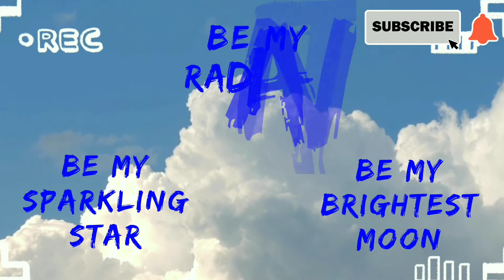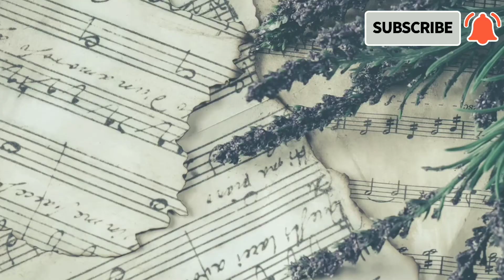FREEZING DAY IN SIBERIA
Good Morning December
First day of the month.
Take a glimpse of what it like to have a white christmas. A scenic white sorroundings but a freezing temperature.
 A frosty day in Siberia,Russia.
one of the coldest place on earth.

Please check on my RL FAM members guys & show love and support.

SHUKRAN's CUISINA

Thank you po sa lahat